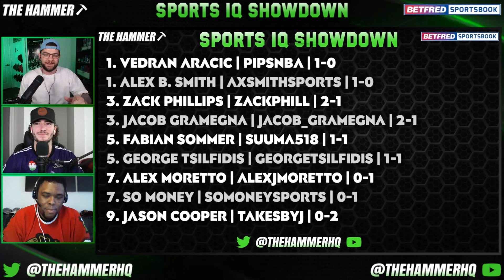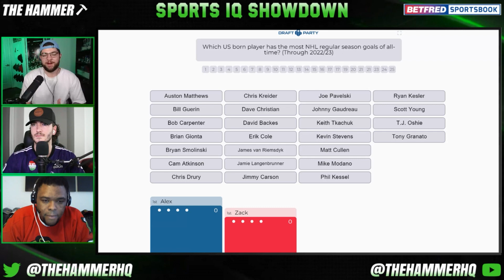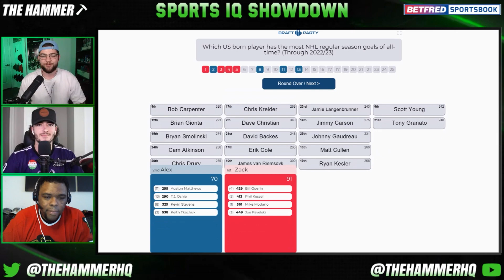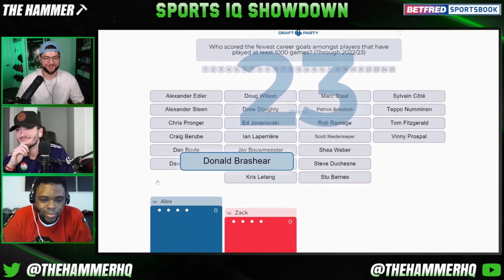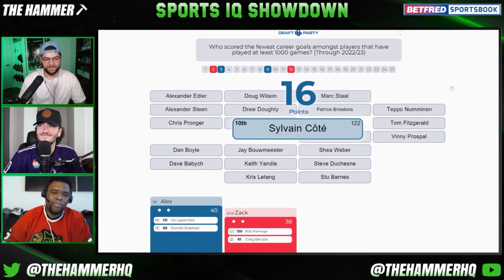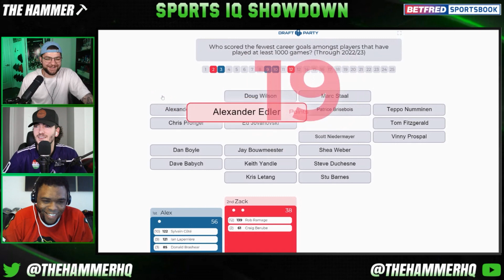NHL TRIVIA SHOWDOWN | Can You Beat These All-Time Lists?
The Sports IQ Showodnw is here to celebrate its winning quizzers so today we have two former winners battling it out to showcase their quizzing dominance. Alex B. Smith returns after winning SIS 7 and he takes on the host on the @EdgeWorkHQ  channel Zack Phillips. Zack was the winner in SIS 1 and 2 but the loser in SIS 3, so despite his winning record on the show he is looking to redeem himself. For today's NHL quiz, our creators battle it out in some all-time lists with an American and Canadiana twist. Jacob Gramegna is hosting once again with the DraftParty.net quizzes and it is all presented by the Betfred Sportsbook.

Who should be the next competitors on the Sports IQ Showdown? What should be the next quiz topic? Let us know what you want to see in the comment section and you may get your wish in a Sports IQ Showdown in the future.

The Hammer HQ is the flagship channel of The Hammer Betting Network where we do our watch-along content for the biggest sporting events and fun quiz content with special guests like this one.